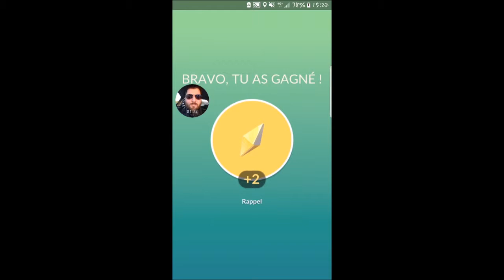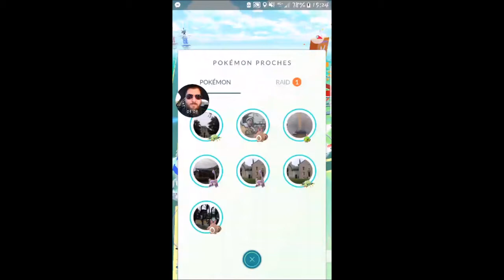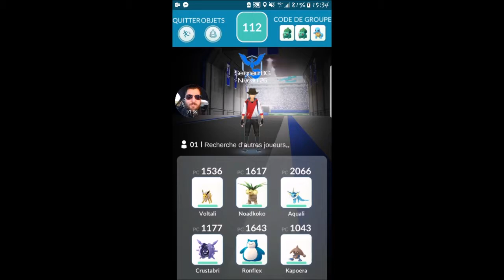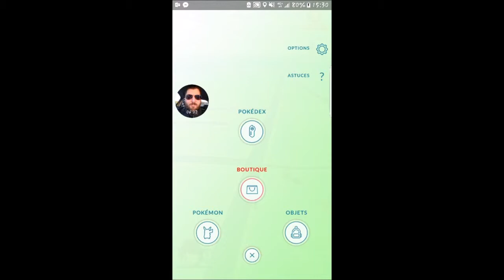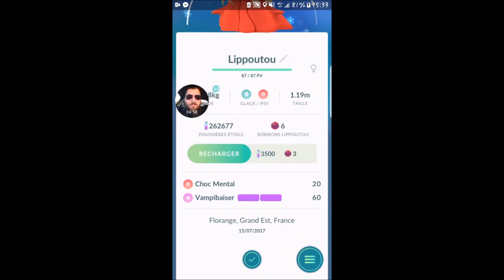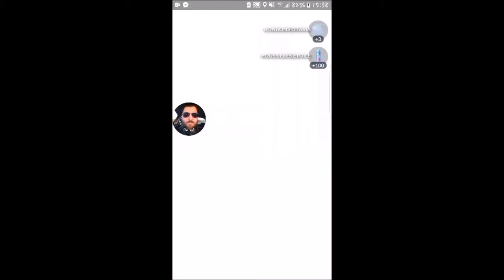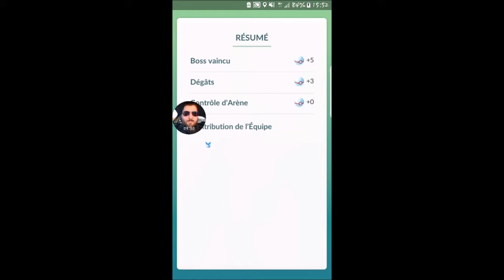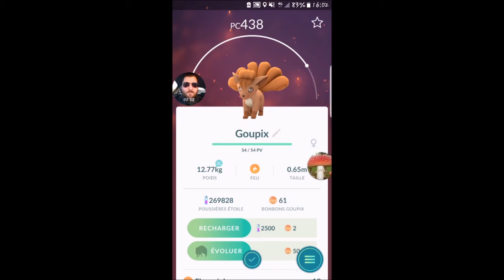pokemon go episode 1